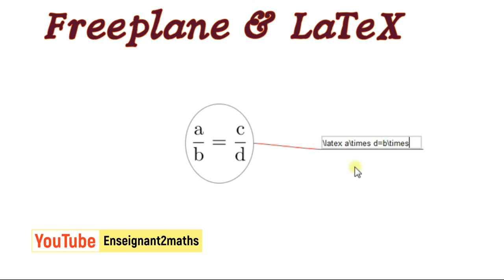Les cartes mentales الخرائط الذهنية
Les cartes mentales avec freeplane
الخرائط الذهنية#
Pour télécharger le logiciel (version portable) veuillez suivre le lien suivant :